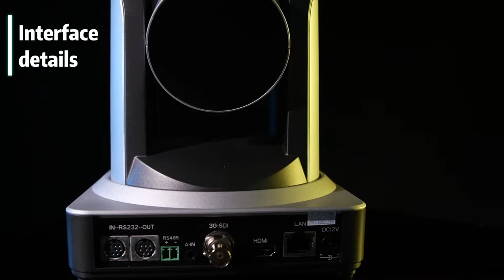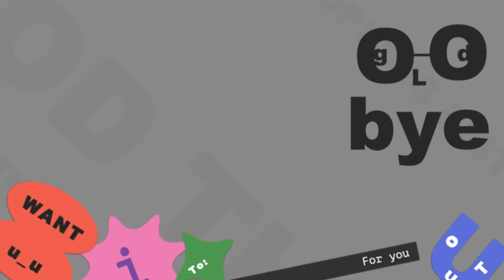PTZ Camera for Conference | 30X Optical Zoom | Real Video Reviews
In this video, I will share that helps you know the Anywii PTZ camera called HC730. 30 times optical zoom, can make your meeting picture more clear. Can be applied to large conference rooms, but also suitable for live church. You may be interested in this PTZ camera after the video.

Timestamps:
0:00-0:53 HC730 PTZ Camera Appearance
0:54-2:37 HC730 Unboxing
2:38-4:46 HC730 PTZ Camera interface description
4:47-5:47 HC730 PTZ Using
5:48-6:06 HC730 Video Effects
6:07-7:08 HC730 Summary
If you have any future questions related to Anywii PTZ camera , please feel free to go ahead and ask below. If you want to get deeper into HC730 PTZ conference camera.